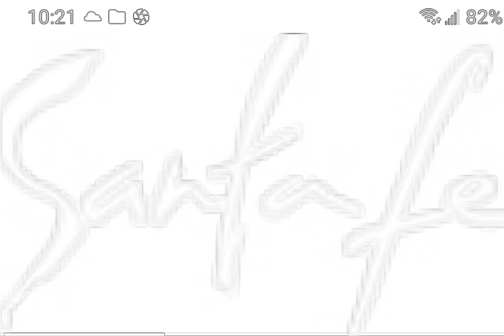INTRO LIL DAVE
FT BIG POONIE DAVEFROMTHEGRAVE